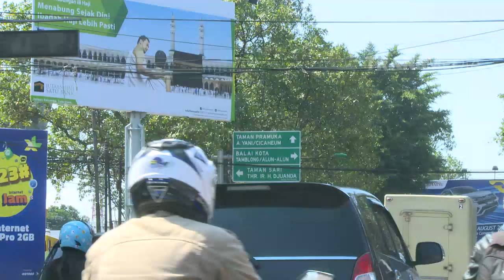KATAKAN PUTUS - Cowok yang Tiap Tikungan ada Ceweknya (21/02/2017) Part 2